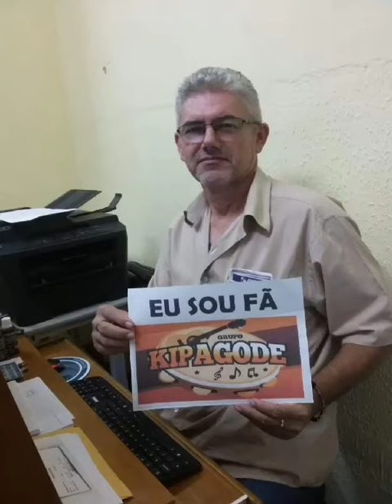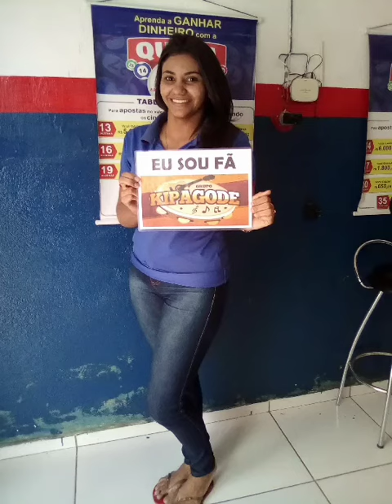fãs do grupo kipagode.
grupo Kipagode